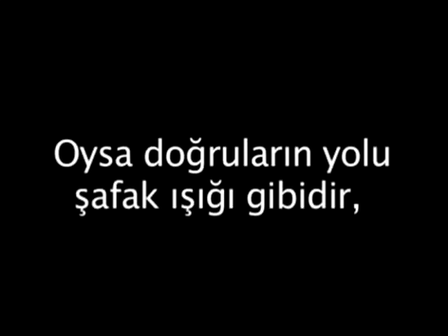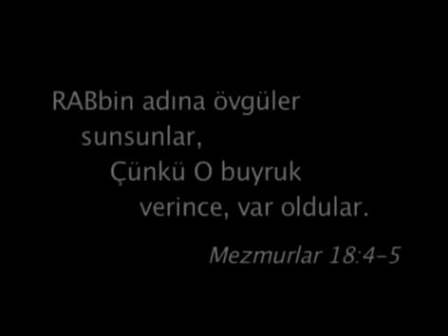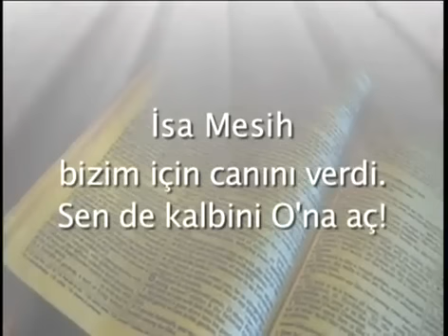(Farsi) TEK 0026 - آیا شما تا به حال یکی از عزیزانتان را از دست داده اید؟